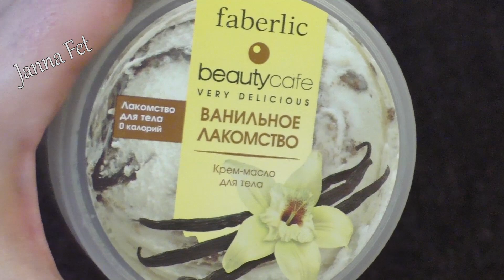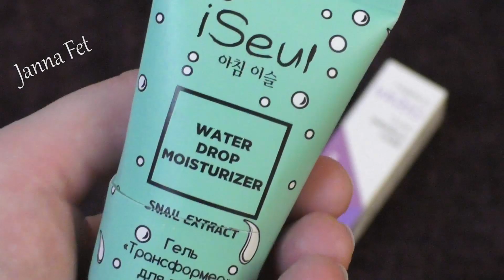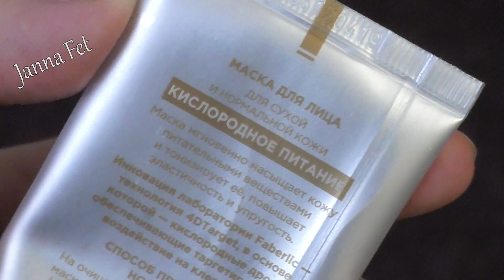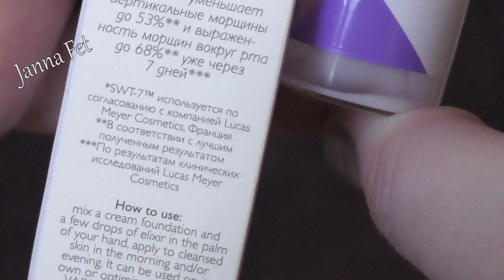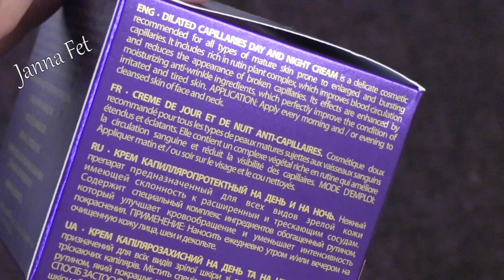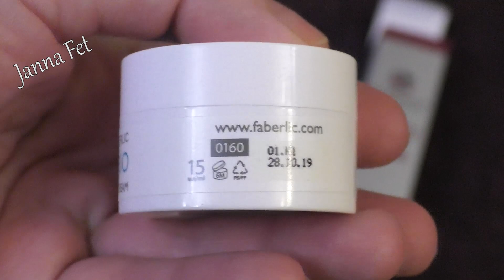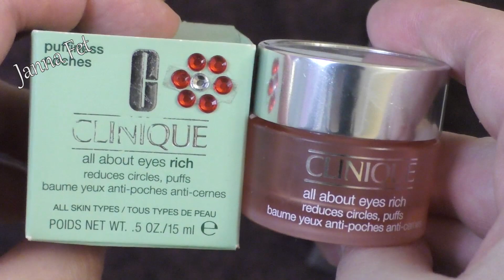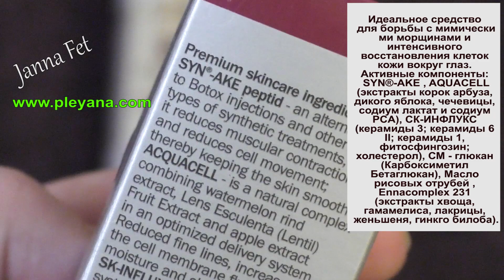💥Косметика ЛЮКС и БЮДЖЕТ🌟Корея, Беларусь, Россия и др.🌟ПУСТЫЕ баночки Январь 2020[JANNA FET]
▼▼▼ 1-Я ЧАСТЬ ВИДЕО: ЛЮКС и БЮДЖЕТ🌟Любимое, СКИДКИ, Акции, ПОДАРКИ🌟ПУСТЫЕ баночки Январь 2020
🔺Faberlic\ФАБЕРЛИК : Регистрация для нового покупателя+ Подарок + Ссылка на СКИДКУ и ПОДАРКИ
💥SHOKONAT- профкосметика с чистыми составами. (При заказе с этого сайта вносите код ЖАННА в комментарии к каждому заказу. что бы получать подарки!)
💧PLEYANA Профкосметика с активными составами. (При заказе с этого сайта вносите код ЖАННА в комментарии к каждому заказу. что бы получать 5 пробников в подарок. Обязательно согласуйте выбор с оператором!)
🌟НИШЕВЫЕ, селективные АРОМАТЫ (ВНИМАНИЕ!  Для этого Укажите в комментариях к заказу код "ЖАННА".